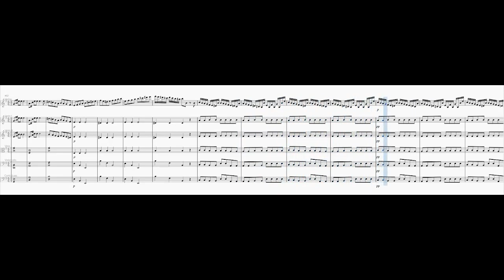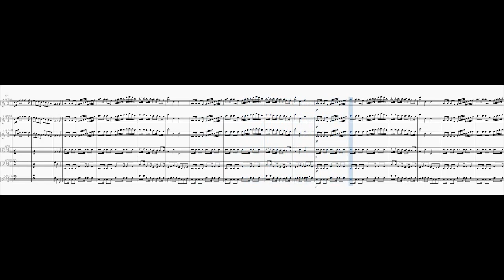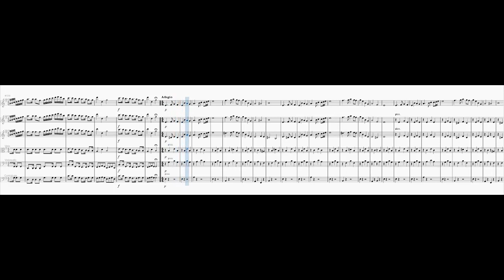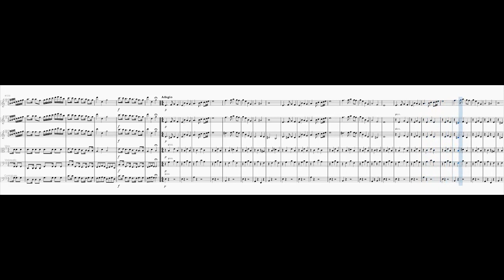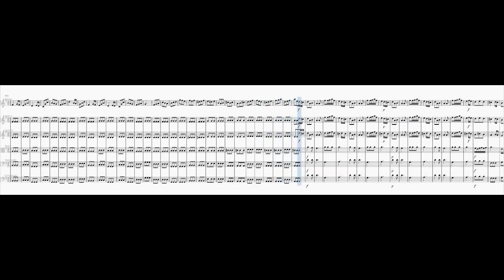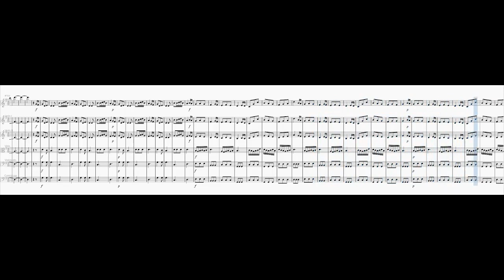Violin Concerto No. 2 in G major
0:00 1. Moderato
4:05 2. Adagio
7:20 3. Allegro